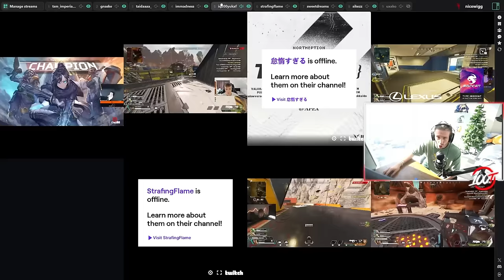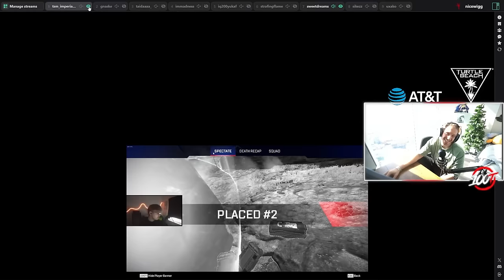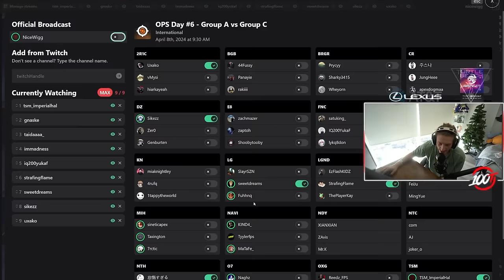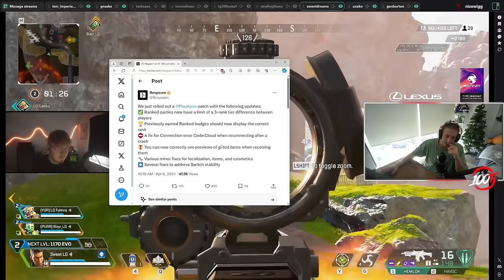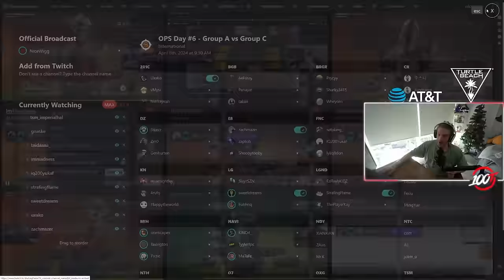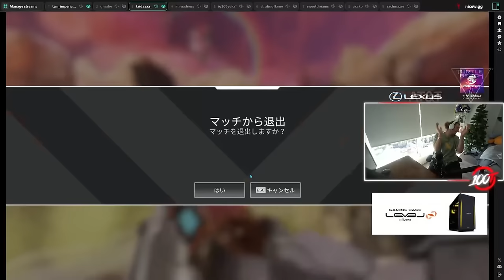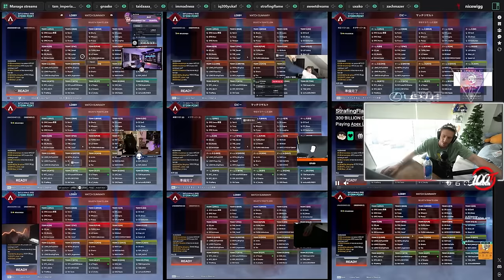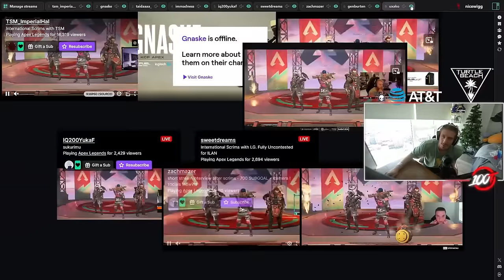KEEP UP WITH THESE TEAMS OR GET LOST IN CONTESTS ! - $20,000 LAN Scrims - The NiceWigg Watch Party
Don't miss out!  Join the NiceWigg Watch Party for the $20,000 LAN Scrims as we break down the TEAMS YOU NEED TO SEE and witness ImperialHal's legendary gameplay, including rumors of  "AIM ASSIST 3.0!" We'll analyze winning strategies, discuss intense contests, and see if anyone can keep up with the top performers.

Stay Ahead of the Curve! Watch the Must-See Teams Dominate the $20k Scrims - NiceWigg Watch Party Breakdown
Can You Keep Up? Analyzing Winning Strategies from Top Teams in Scrims - NiceWigg Watch Party Guide
The Heat is On! Watch Intense Contests Erupt at the $20k LAN Scrims - NiceWigg Watch Party Highlights
Is Hal Unstoppable? Analyzing ImperialHal's Insane Gameplay & "Aim Assist 3.0" Rumors - NiceWigg Watch Party Discussion
Can Anyone Challenge the Top Teams? The $20k Scrims Get Spicy with NiceWigg Watch Party
Learning from the Best: Analyze Winning Rotations & Positioning from Top Teams - NiceWigg Watch Party Guide
The Art of Contesting: How Top Teams Approach Early Game Fights - NiceWigg Watch Party Analysis
Is Aim Assist a Myth or Reality? Discussing ImperialHal's Gameplay with NiceWigg Watch Party
Don't Miss the Hype! Watch Top Teams & Hal's Crazy Plays at the $20k Scrims with NiceWigg Watch Party
Will the Top Teams Remain Unchallenged? Discussing the Competitive Landscape with NiceWigg Watch Party

Video timestamp :

GAME 01 : 00:00:00
GAME 02 : 00:17:22
GAME 03 : 00:36:13
Wigg lost his phone BUT : 00:54:48
GAME 05 : 01:15:11
GAME 06 : 01:33:44